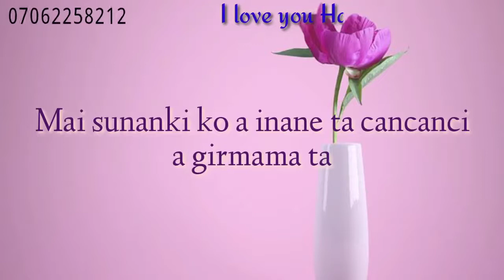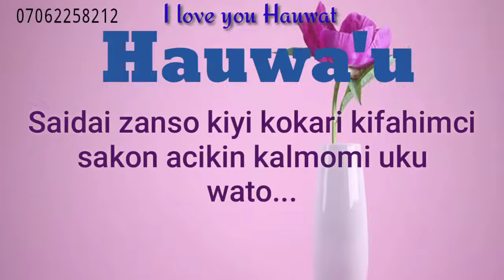SOYAYYAR HAUWA'U CE AJALINA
yanda soyayyar hauwau ta makaranta shi